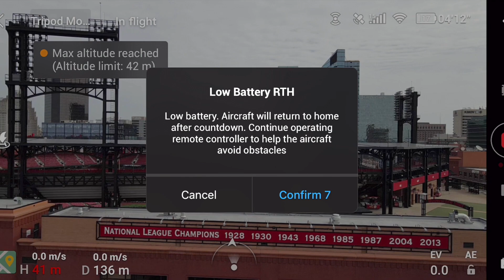DJI Mavic Air 2 Cinematic Video MLB Cardinals NEW Busch Stadium HD | May 2020 | 4K to 1080p Footage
Amazing 4k Quality footage (Rendered to 1080) I shot using my DJI Mavic Air 2. It was around an 8 minute flight and I think I got some good footage considering this is my first drone and I had it only 4 days. I hope you enjoy.

And if you were wondering... YES!  About half way through my flight security approached me on a golf cart and asked if I was flying a drone. "Of Course I Am!" He was a cool guy; just said my drone can't cross over the fences into the stadium. He told me the drone triggered an alarm and protocol was to call the police.  I finished my rounds and left. I wouldn’t recommend anyone flying into stadiums without authorized permission.

DJI Mavic Air 2
Go Pro Hero 8